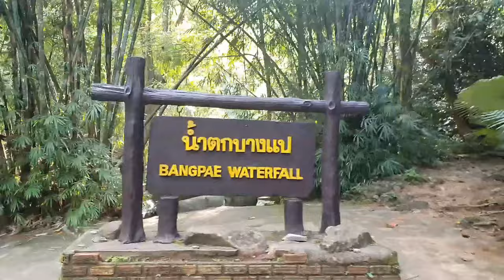Thailand Vlog #27: Visiting Bang Pae Waterfall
I Take my friend Ana to the amazing Bang Pae Waterfall.